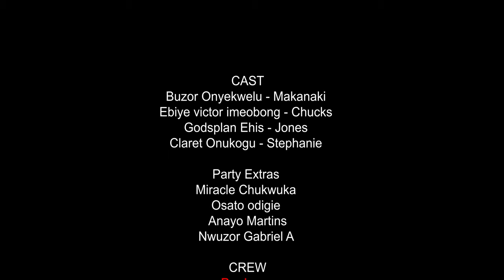Fake Vs Real: Love Online - Latest Nollywood Movie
This amazing movie "LOVE ONLINE" will make your day. very intriguing
Starring: Buzor Onyekwelu, Ebiye Victor Imeobong, Godsplan Ehis, Claret Onukogu
❤️❤️❤️❤️ . Here you will enjoy Nigerian Nollywood Movies,  premium Nollywood movies, exclusive Nollywood movies series and so on.